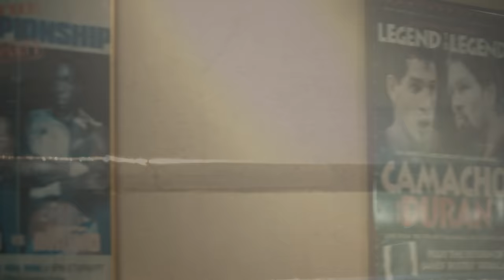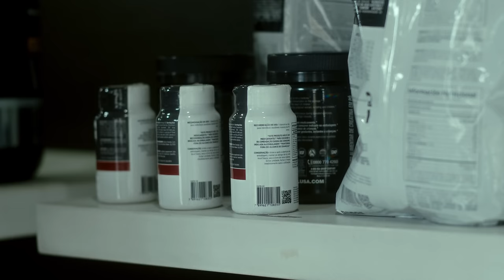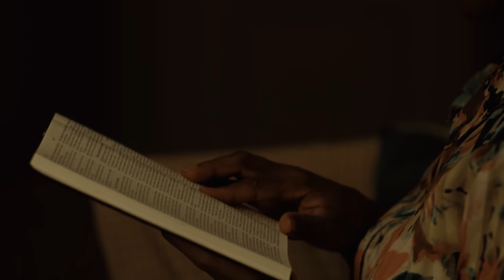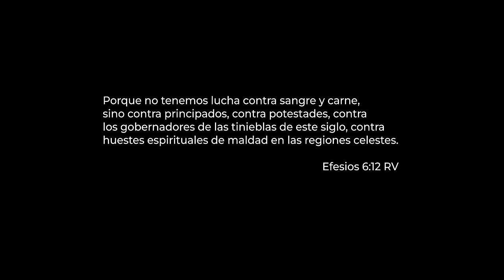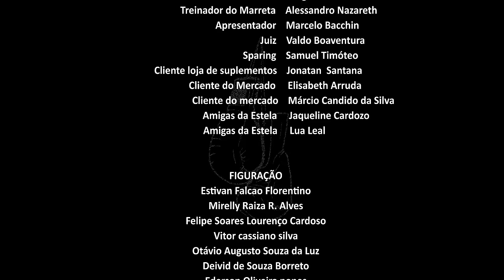En mis manos | Película cristiana completa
El anhelo de salir de la pobreza y ser alguien famoso y exitoso, hacen que Casio se aleje de la iglesia dedicándole más tiempo a sus entrenamientos, pues cree que son sus propias manos que lo llevarán lejos en su carrera de boxeador. La batalla espiritual parece estar perdida, pero su madre, encontrará su propio método para traer a su hijo de nuevo a los pies de Jesús.
¿Cuál será el camino que Casio va a seguir?

Una película sobre el poder de la oración y del amor.